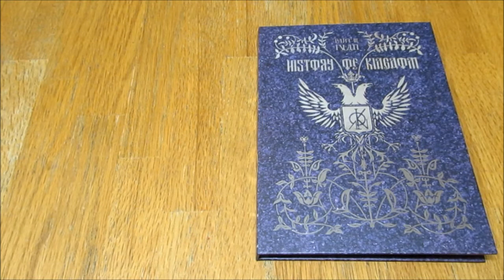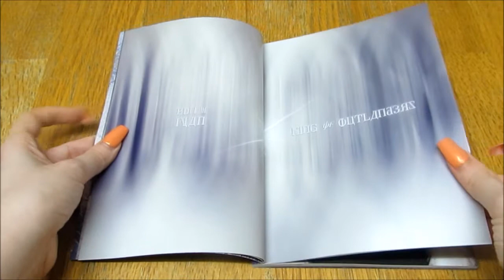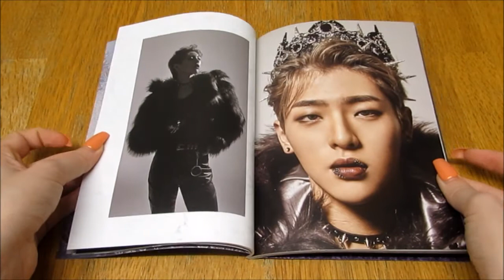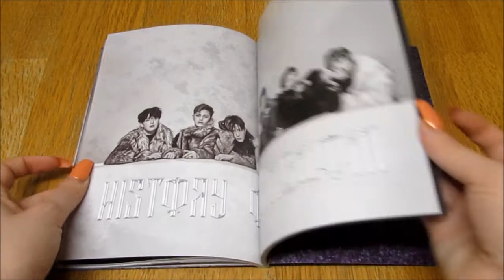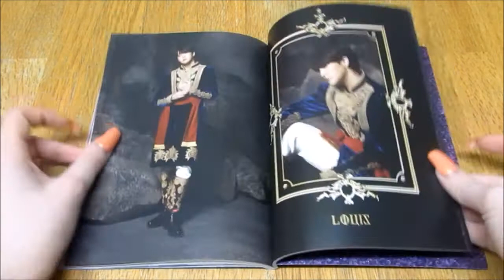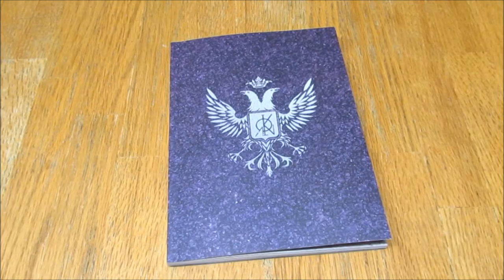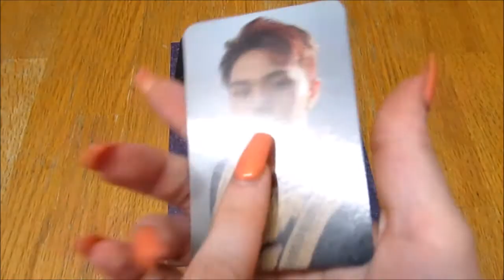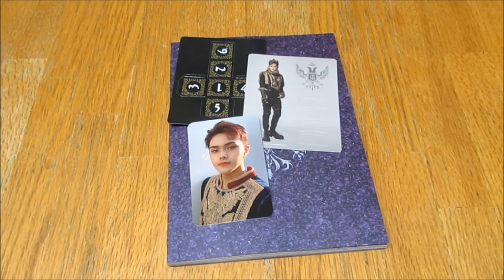(Unboxing) KINGDOM 3rd Mini Album HISTORY OF KINGDOM: PART 3 IVAN (Chaos ver)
I love the styling for this era so much
*Included* CD + 72p Photobook + 1 Photocard (out of 7) + 1 Game card (out of 7)